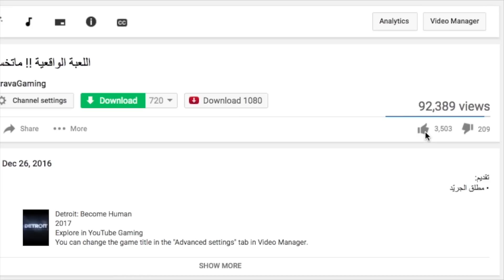اهم مميزات المحركات وانواعها وافضلها !! ( Games Engine )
تقديم: بوشاكر Bo_shaker86@